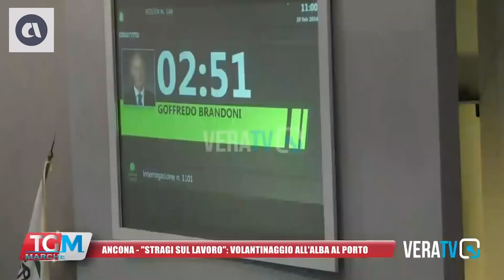Crollo Firenze, area portuale di Ancona presidiata per sensibilizzare la sicurezza sul lavoro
Fonte: TG Marche h.13:00 del 21 febbraio 2024 - Vera Tv